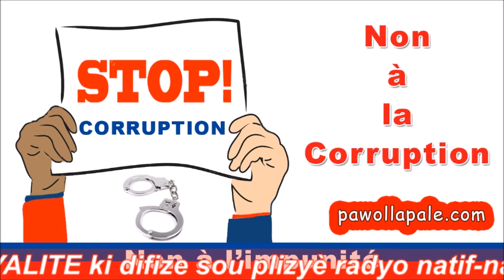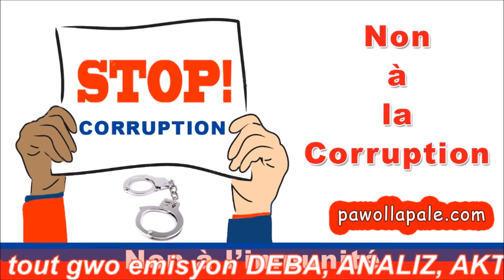JOUNAL 4trè - Jeudi 28 février 2019 / NOUVÈL Total sou Kiskeya ak Liliane Pierre-Paul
JOUNAL 4trè (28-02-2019) / JOUNAL Kreyol sou KISKEYA
- Présentation : Lilianne Pierre-Paul